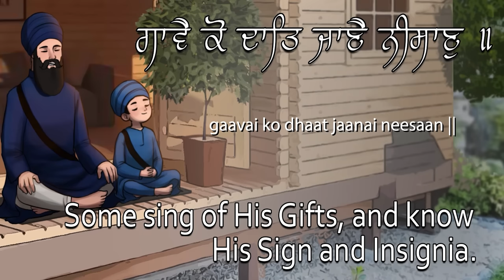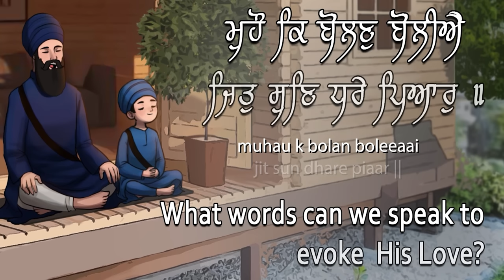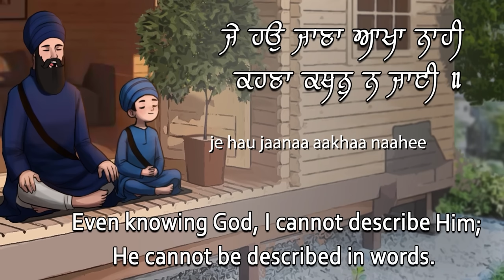Japji Sahib Panj Paurhian PART1 [1-5 Pauris] | Pathh | ਛੋਟੇ ਬੱਚਿਆਂ ਲਈ | ਜਪੁਜੀ ਸਾਹਿਬ ਪੰਜ ਪਉੜੀਆਂ ਪਾਠ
Vocal: Parminder Singh and Beti Sirat Kaur

AMAZON MUSIC: